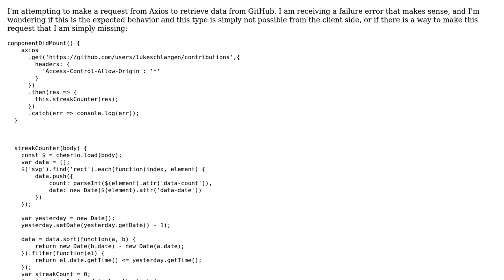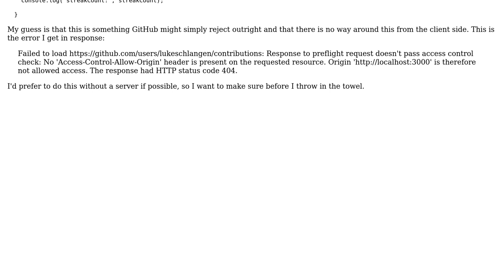React Axios Cheerio parsing of GitHub response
With thanks & praise to God, and with thanks to the many people who have made this project possible! | Content (except music & images) licensed under CC BY-SA | Music | Images & others | With thanks to user Luke Schlangen user Bricky and the Stack Exchange Network Trademarks are property of their respective owners. You are responsible for your own actions.